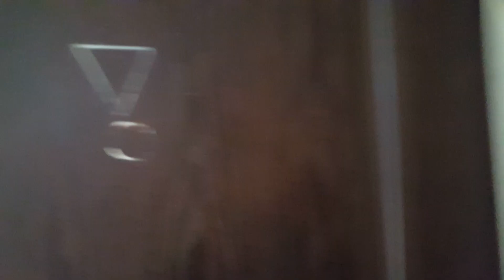Jak bezpiecznie i higienicznie zrobić kupe w szkole - Poradnik Instruktażowy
Poradnik stworzony z myślą o nowych pokoleniach uczniów i młodzieży szkolnej i między szkolnej. Jak przygotować komfortowe stanowisko  do wypróżnienia się w warunkach szkolnych (ciężkich).